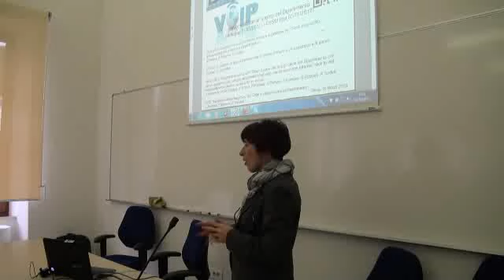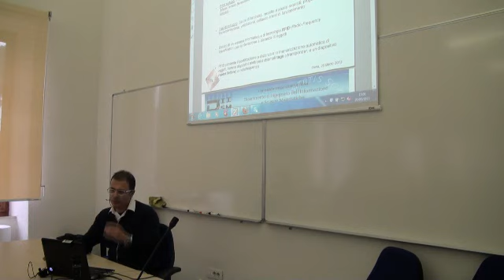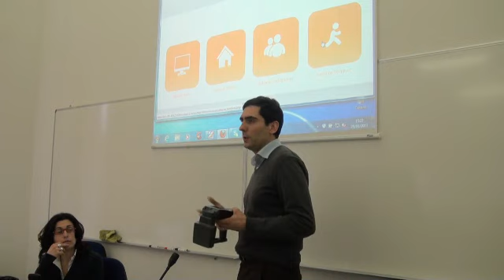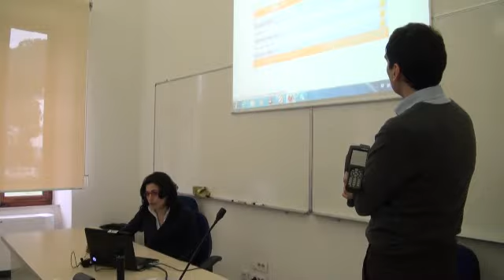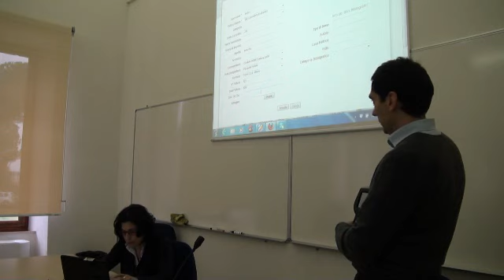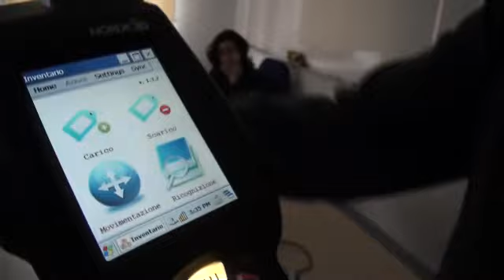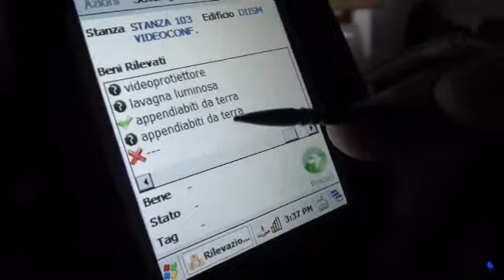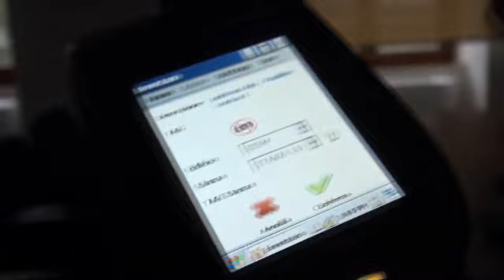Presentazione RFID Diism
Presentazione del Sistema di Inventario tramite catalogazione RFID sviluppato dal Prof Alessandro Andreadis del Dipartimento dell'Informazione e Scienze Matematiche dell'Università di Siena, in collaborazione con l'Ing.Pasquale Fedele